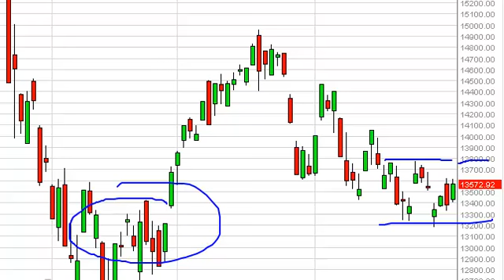Nikkei Technical Analysis for September 3, 2013 by FXEmpire.com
- September 3 , 2013 index daily technical analysis for the Nikkei. Find more information about Forex and Commodities News Technical Analysis Fundamental Analysis and Brokers on FX Empire